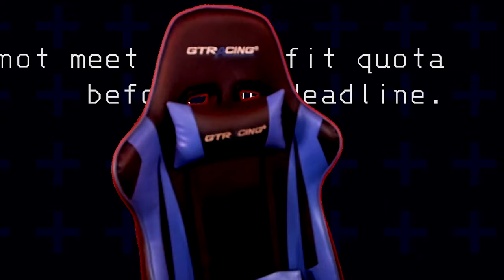Employee's Of The Month - A Lethal Company Episode W/@evolutionar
Welcome again my beautiful audience to another absolute banger of a video. Just trying to start the new year out right and tbh I think I peaked with this one lmao. Today we finally get to explore the insanity that is Lethal Company. A place where if you think it'll be all sunshine and rainbows you are very mistaken. Together me along with evo decide to take on this nightmare fuel and show em how we do it. So sit back relax enjoy the new year and enjoy some quality content outta your favorite creator on the platform.
(any green screen issues are being improve as we speak, the footage was just to good to not use)
Live Streams Here
Aswell as Twitch
CHECK THE SOCIALS!
Go Join The Tech Discord Server
I Also Got A Reddit

Fellow Creators In The Video (GIVE THEM SOME LOVE)